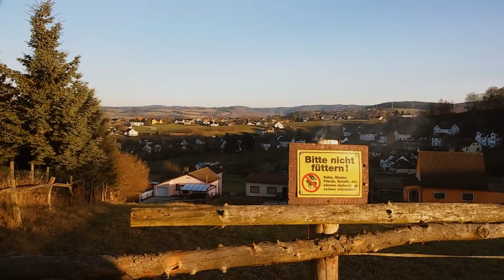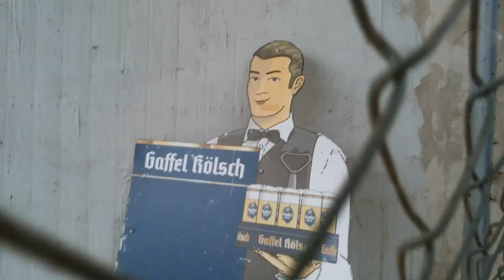ГЕРМАНИЯ ВЛОГ| GERMANY VLOG